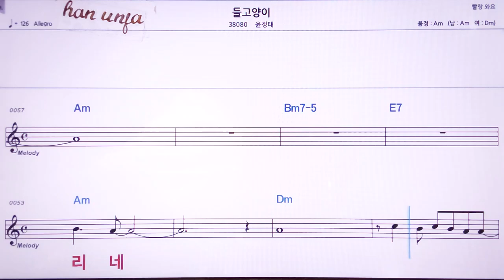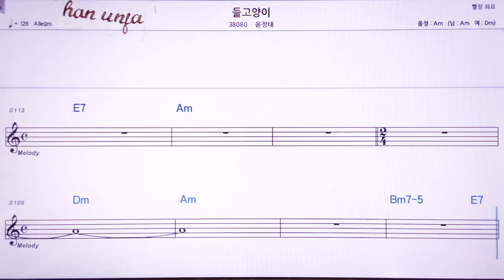💖들고양이/윤정태 👍MR,노래방, 악보, 코드,Karaoke With Sheet Music